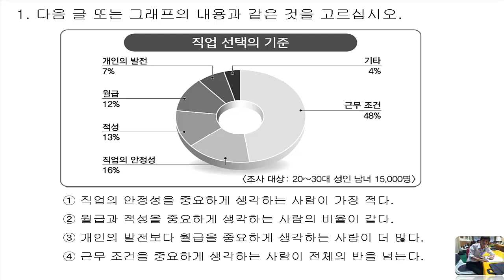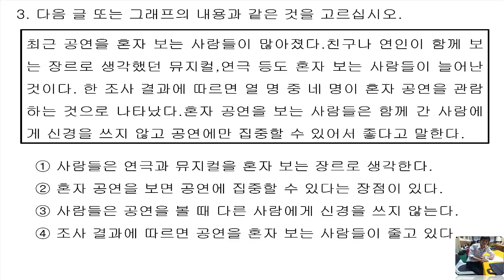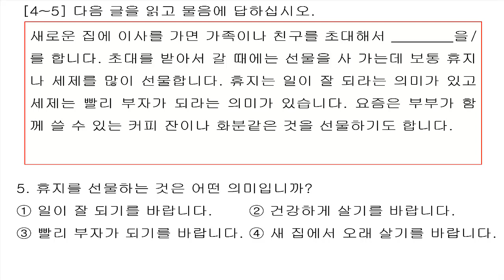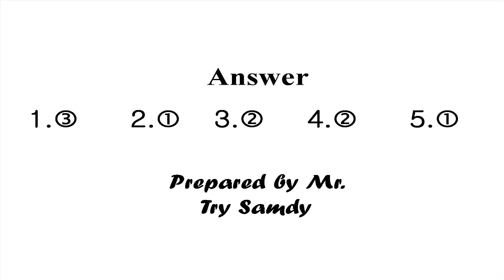EPS-TOPIK 2018 Reading Questions 643 New [2018] with answers